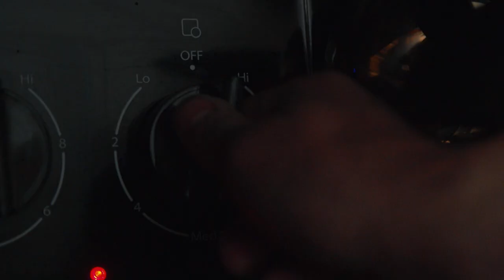"The Western Eastern" - Higdon Short Films